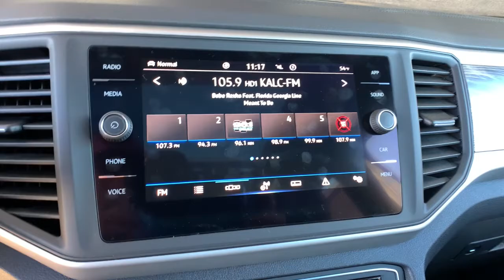2021 Volkswagen Atlas_Cross_Sport Denver, Aurora, Lakewood, Littleton, Fort Collins, CO MC204216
Pure Gray New 2021 Volkswagen Atlas_Cross_Sport available in Denver, Colorado at O'Meara VW. Servicing the Aurora, Lakewood, Littleton, Fort Collins, CO area.
2021 Volkswagen Atlas_Cross_Sport 3.6L V6 SE w/Technology 4MOTION - Stock#: MC204216 - VIN#: 1V2KE2CA4MC204216

O'Meara VW
1900 W 104th Ave

bEquipment/bbrProtect this model from unwanted accidents with a cutting edge backup camera system. The rear parking assist technology on the Volkswagen Atlas Cross Sport will put you at ease when reversing.  The system alerts you as you get closer to an obstruction. The vehicle has a 3.6 liter V6 Cylinder Engine high output engine. Load groceries and much more with ease into this Volkswagen Atlas Cross Sport thanks to the power liftgate. Make room for more passengers carry extra luggage or your favorite sports gear with the roof rack on this unit. This unit is equipped with all wheel drive. This mid-size suv projects refinement with a racy metallic gray exterior. With the adjustable lumbar support in this vehicle your back will love you. The vehicle has an automatic transmission that includes a manual shifting mode. Anti-lock brakes will help you stop in an emergency. This model has an adjustable telescoping wheel that allows you to achieve a perfect fit for your driving comfort.brbrbAdditional Information/bbrPrice does include $599 D&H Fee.  All prices specifications and availability subject to change without notice. Contact dealer for most current information.
Engine: 3.6L VR6 DOHC 24-Valve;  FSI direct fuel injection and start/stop system,Transmission: 8-Speed Automatic w/Tiptronic,3.60 Axle Ratio,Standard Suspension,GVWR: 5;842 lbs (2;650 kgs),Transmission w/Driver Selectable Mode,Full-Time All-Wheel,Engine Oil Cooler,Regenerative Alternator,Class III Towing Equipment;  Hitch,1080# Maximum Payload,Gas-Pressurized Shock Absorbers,Front And Rear Anti-Roll Bars,Electro-Hydraulic Power Assist Speed-Sensing Steering,18.6 Gal. Fuel Tank,Quasi-Dual Stainless Steel Exhaust,Permanent Locking Hubs,Strut Front Suspension w/Coil Springs,Multi-Link Rear Suspension w/Coil Springs,4-Wheel Disc Brakes w/4-Wheel ABS; Front Vented Discs; Brake Assist; Hill Descent Control; Hill Hold Control and Electric Parking Brake,Wheels: 20 5-Spoke Silver Alloy (CQ0),Tires: 20 All-Season,Steel Spare Wheel,Compact Spare Tire Mounted Inside Under Cargo,Clearcoat Paint,Body-Colored Front Bumper w/Metal-Look Rub Strip/Fascia Accent,Body-Colored Rear Bumper w/Metal-Look Rub Strip/Fascia Accent,Black Bodyside Cladding and Black Wheel Well Trim,Chrome Side Windows Trim and Black Front Windshield Trim,Body-Colored Door Handles,Body-Colored Power Heated Side Mirrors w/Manual Folding and Turn Signal Indicator,Fixed Rear Window w/Fixed Interval Wiper and Defroster,Deep Tinted Glass,Rain Detecting Variable Intermittent Wipers,Fully Galvanized Steel Panels,Lip Spoiler,Black Grille w/Chrome Accents,Power Liftgate Rear Cargo Access,Roof Rack Rails Only,Fully Automatic Projector Beam Led Low/High Beam Daytime Running Auto-Leveling Headlamps w/Delay-Off,Front Fog Lamps,Cornering Lights,LED Brakelights,Perimeter/Approach Lights,Radio w/Seek-Scan; Clock; Speed Compensated Volume Control; Steering Wheel Controls and Radio Data System,Audio Theft Deterrent,Streaming Audio,Window Grid Diversity Antenna,1 LCD Monitor In The Front,Heated Comfort Front Bucket Seats;  10-way power drivers seat w/power lumbar support and 6-way manual passenger seat w/height adjustment,8-Way Driver Seat,Passenger Seat,60-40 Folding Split-Bench Front Facing Manual Reclining Fold Forward Seatback Rear Seat w/Manual Fore/Aft,Manual Tilt/Telescoping Steering Column,Leatherette Steering Wheel,Front Cupholder,Rear Cupholder,Compass,Valet Function,Power Fuel Flap Locking Type,Remote Releases -Inc: Easy Open Proximity Cargo Access,Cruise Control w/Steering Wheel Controls,Distance Pacing w/Traffic Stop-Go,HVAC;  Underseat Ducts and Console Ducts,Dual Zone Front Automatic Air Conditioning,Illuminated Locking Glove Box,Driver Foot Rest,Interior Trim;  Metal-Look/Piano Black Instrument Panel Insert; Metal-Look/Piano Black Door Panel Insert; Piano Black Console Insert and Metal-Look Interior Accents,Full Cloth Headliner,Leatherette Door Trim Insert,Leather/Metal-Look Gear Shifter Material,Driver And Passenger Visor Vanity Mirrors w/Driver And Passenger Illumination; Driver And Passenger Auxiliary Mirror,Full Floor Console w/Covered Storage; Mini Overhead Console w/Storage; 3 12V DC Power Outlets and 1 AC Power Outlet,Front And Rear Map Lights,Fade-To-Off Interior Lighting,Full Carpet Floor Covering,Carpet Floor Trim,Cargo Area Concealed Storage,Closing Assist Trunk/Hatch Auto-Latch,Cargo Space Lights,Tracker System,Instrument Panel Covered Bin; Dashboard Storage; Driver / Passenger And Rear Door Bins and 1st Row Underseat Storage